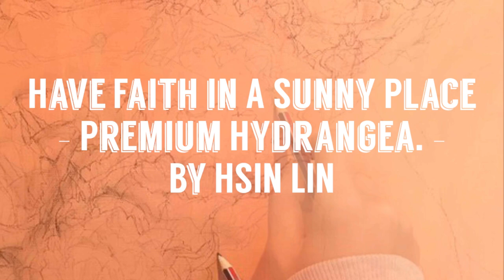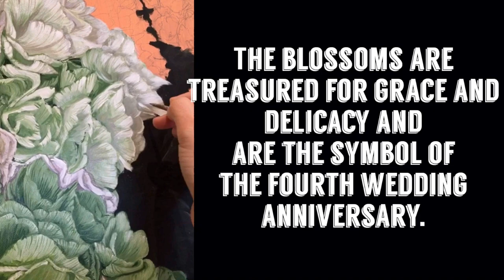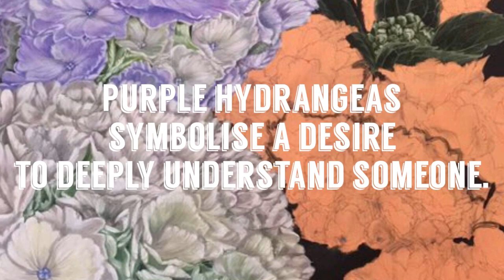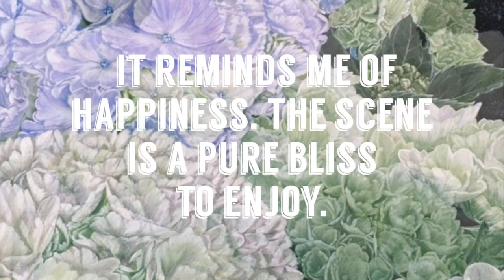Have Faith In A Sunny Place- Premium Hydrangea- Timelapse Art video by HSIN LIN ART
Have Faith in A Sunny Place
- Premium Hydrangea. - By HSIN LIN

*This artwork is also the demonstration painting on my solo exhibition - Bloom Like Flowers -
1st - 28th Sept 2019 ,Upper Ferntree Gully , Melbourne.*

02/10/2019
Artist Acrylic on Premium quality triple primed gesso canvas.
Sealed with clear spray varnish.
Sign at front, sides painted black and ready to hang.
D-rings and wire attached at the back.
Comes with certificate of authenticity.
76cm (W) x 51cm (H) x 4cm (D)

Affirmation: Having faith in sunny days, anything is possible.

Hydrangea symbolise heartfelt feelings, whether of joy or sadness. With its wooden stems and lacy, star-shaped flowers packed together in a pompom. The blossoms are treasured for both their grace and delicacy and are the flower symbol of the fourth wedding anniversary.
The hydrangea’s color is varied. Purple hydrangeas symbolise a desire to deeply understand someone.

This special species that I encounter is cityline, with the delicate frill around the edge of the petals. Light purple, faint blue and soft green mixed on the blooms in perfect harmony. I have had a wonderful time observing this beautiful hydrangea shrub closely, it reminds me of happiness. The scene is a pure bliss to enjoy.

I’ve started this particular painting 6 months ago, painting and studying the intricate details almost every day I can, also have the honour to demonstrate on my solo exhibition – Bloom Like Flowers, held by Knox City Council, and have it completed on the last day of my exhibition.
It’s been a long journey, sunny days and rainy days, filled with a lot of try and error, love and effort.
It’s a challenge that I have enjoyed, also a reminder that success / the goal you want to achieve may not be something would happen overnight. Be Hopeful and do not afraid of the new path in front of you. You will get there eventually if you keep marching on.

I present you a latest piece in my signature series -Bloom like flowers 2019. I sincerely hope you enjoy it too.

Warmest Regard,
Artist H.Lin

-Bloom like flowers -
In this signature series of mine, flowers as the object represent life itself to me.
Our own will to be alive, and the way we want to be alive.
While I carefully paint these tiny flower petals, or built up those fine leaves’ vines, it is like the way we try to figure out those uncertainty, furthermore, to be able to be closer to the truth a little bit more.
To browse the full collection in this series, welcome to check out my profile for other listings.

This artwork is inspired by my visiting to Melbourne International Flower and Garden Show.

Original painting & Limited Edition Prints are now Available, DM me if you have any inquiry 🙏🏻❤️The gorgeous is ready for a new home.

Please enjoy the colourful world of my original painting.
You may even discover a favourite artwork of mine to accompany your beautiful life journey. Hope you find what you love and happy collecting!

Cheers,
HSIN LIN